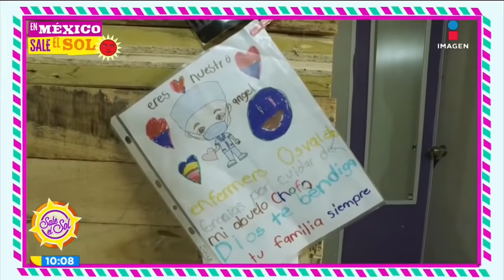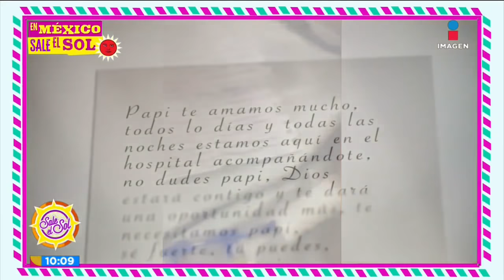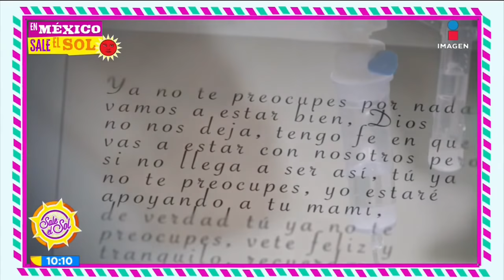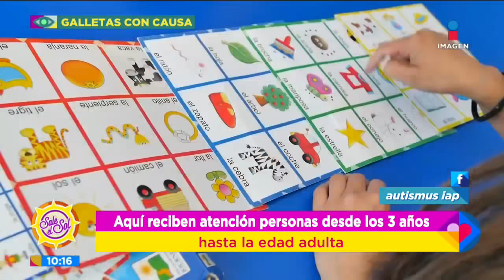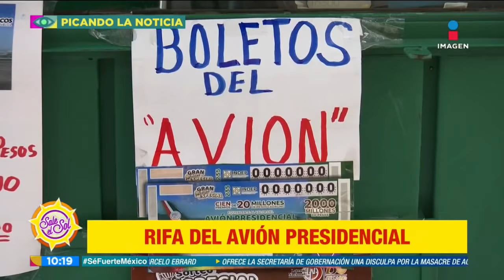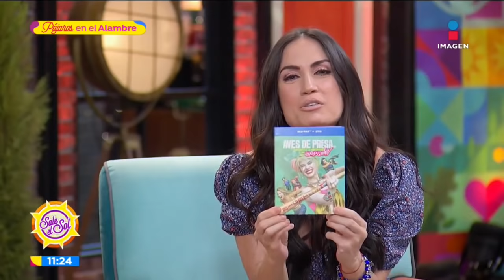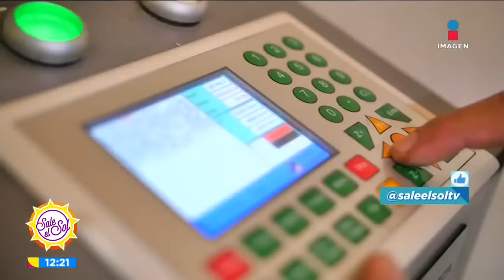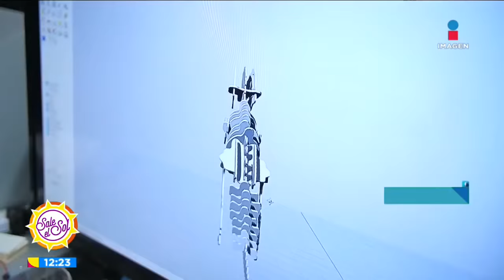Programa Completo 4 de septiembre 2020 | Sale el Sol